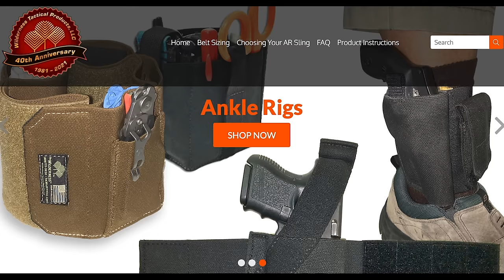California Firearm Carrier Sends Armed Robbers Packing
Please thank The Wilderness Tactical Products for bringing us todays video of California Firearm Carrier Sends Armed Robbers Packing! To get the ankle IFAK for only $35, sign up The Wilderness is a fantastic small business and I buy their products myself.

Sign up for the ASP Unlimited App to watch California Firearm Carrier Sends Armed Robbers Packing without ads and more and get early access, bonus content, FULL firearms training classes, behind the scenes, monthly seminars, and so much more! Then download it on your devices (iOS, Android, Apple TV, Amazon Fire, Roku) and sign in.